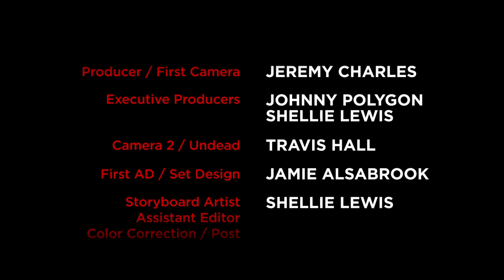Johnny Polygon - Purple Mess (Official VIdeo)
A post apocalyptic love story. Original Music From "The Nothing"
Purple Mess • Produced By Picnic Tyme
Lovesick (Super Nintendo) • Produced By Daygee Kwia
Follow @JohnnyPolygon on Twitter, @sirjohnpol on instagram for life and times.

Written & Edited by Johnny Polygon
Directed by Johnny Polygon and Jeremy Charles
Starring • Mandii Larsen & Stephanie Oliver
Producer / First Camera Jeremy Charles
Executive Producers • Johnny Polygon and Shellie Lewis
Camera 2 / Undead • Travis Hall
First AD / Set Design • Jamie Alsabrook
Storyboard Artist / Assistant Editor / Color Correction / Post • Shellie Lewis
Make Up • George Miller
Set Location • Saint